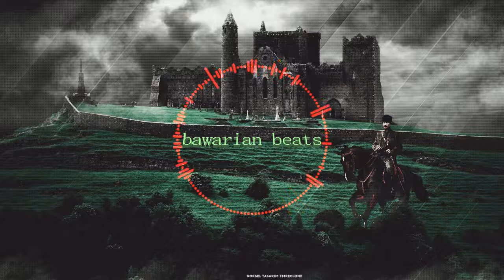Diriliş Remix (BAWARİAN)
NE MUTLU TÜRKÜM DİYENE...

BENİ SOSYAL MEDYADAN DA TAKİP EDEBİLİRSİNİZ.